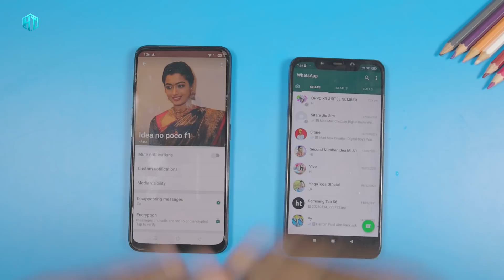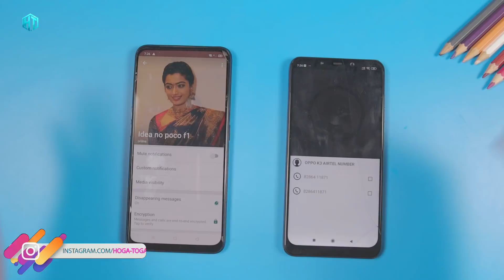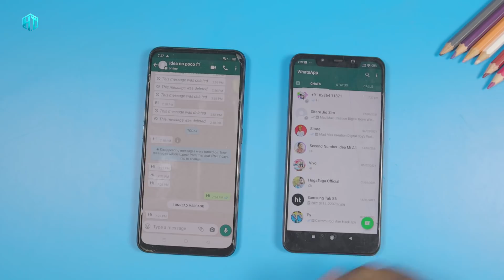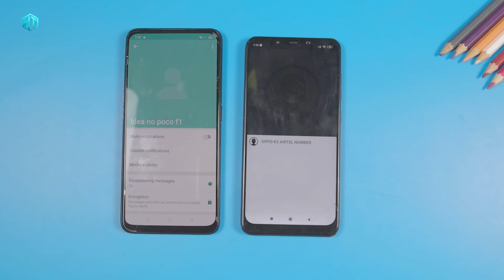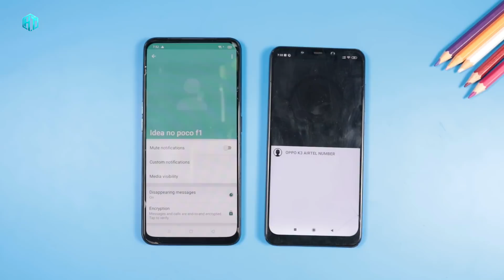जिसको भी अपना WhatsApp DP देखना चाहते हो उसी को दिखेगा यह ट्रिक सीख लो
आपका व्हाट्सएप प्रोफाइल फोटो आपकी मर्जी के बिना कोई नहीं देख सकता सीख लो यह खुफिया ट्रिक

My YouTube Gear / Devices & equipment:

1. My Laptop
2. My DSLR camera
3. My Tripod
4. My Mic
5. My SmartPhone
6. My Studio Wallpaper
7. My Studio Lights
8. My Studio Green screen